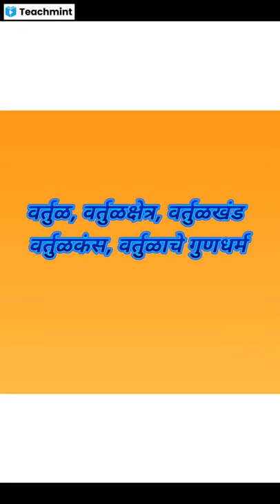वर्तुळ क्षेत्र, वर्तुळखंड ,वर्तुळ कंस व वर्तुळाचे गुणधर्म